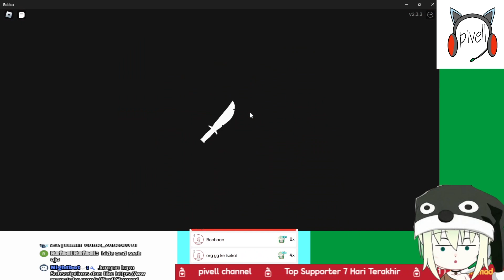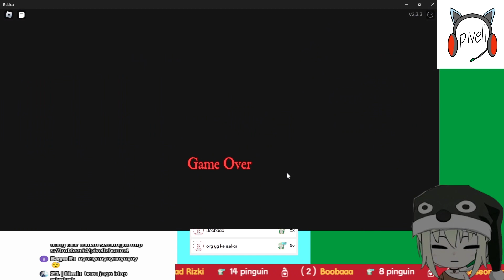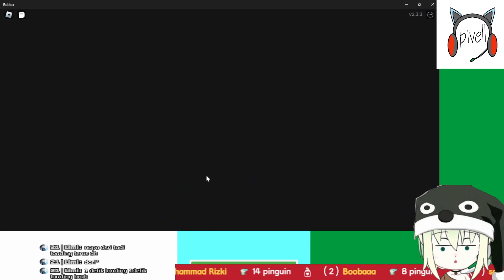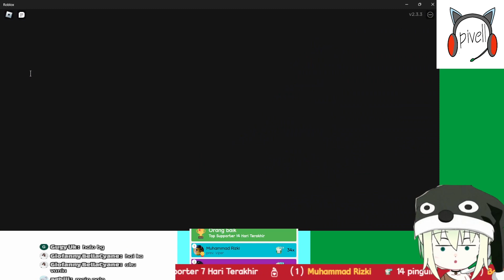#415 Survival Killer {Roblox}